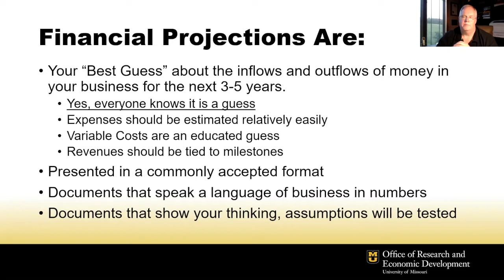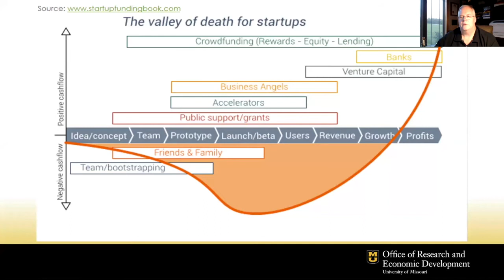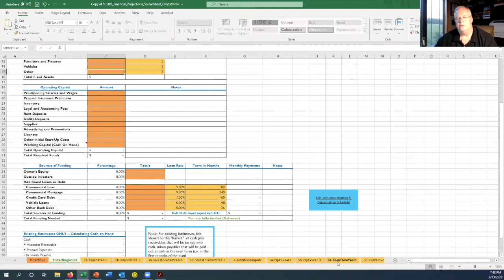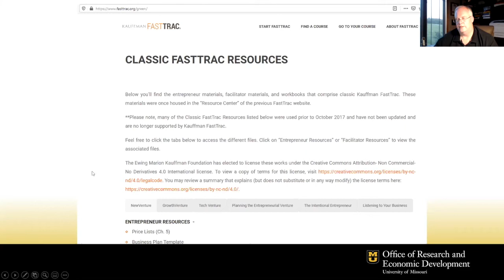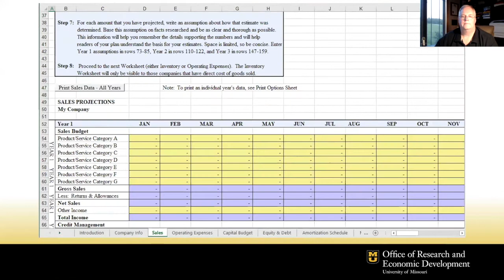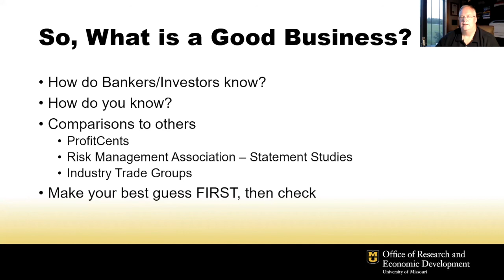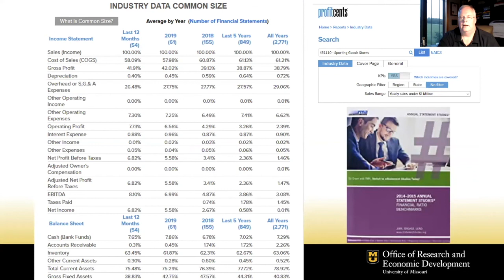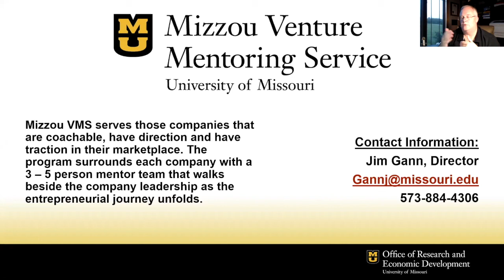Mid-Mo Business Jumpstart | Intro to Financial Statements & Projections